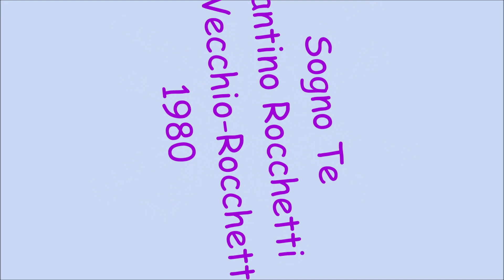Sogno Te - Santino Rocchetti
Lo Vecchio - Rocchetti 1980